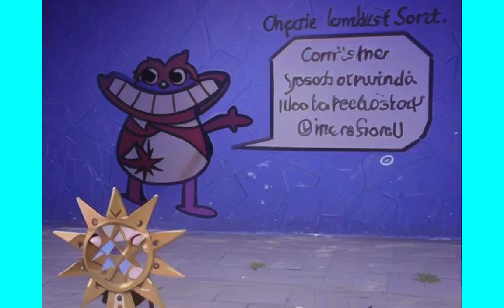roblox and Totally Reliable Delivery Service kogama screenshots pictures and Fanart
Family Friendly

rules
1.Do not Swear
2.Do not spam
3.Think before u post something
4.Do not post inappropriate pictures/text messages
5.Don’t ask for Robux
6 no caps
7 don’t be rude and Being nice to other people
8 no harassing Bullying people or me
9 Do not personal information because I don’t need to know
10friending you on Roblox you have to be active on my stream and my video
11please don’t repeat yourself with games for me to play on my stream
12 don’t ask me to play your games on Roblox blame the people who are hacking or doing evil tensions